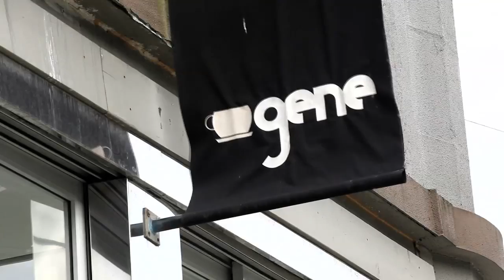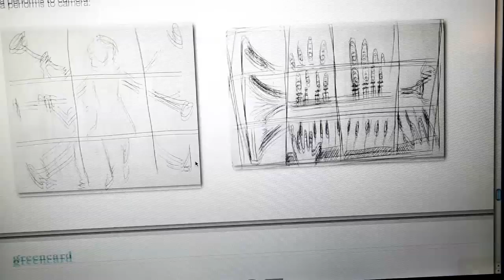Making of "King of Anything"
New album, Kaleidoscope Heart, out September 7